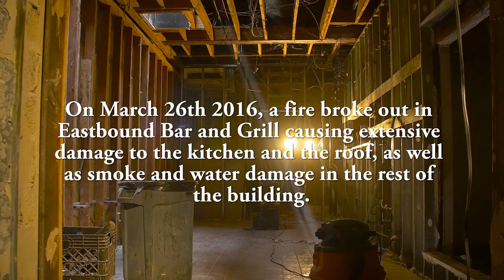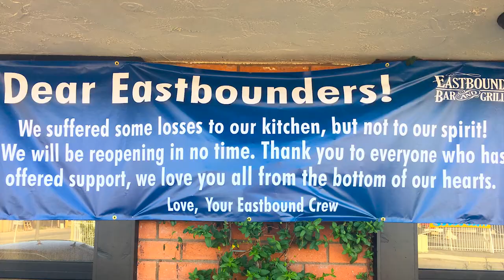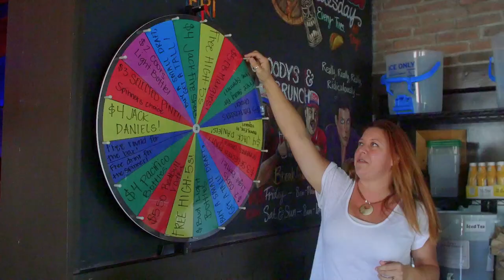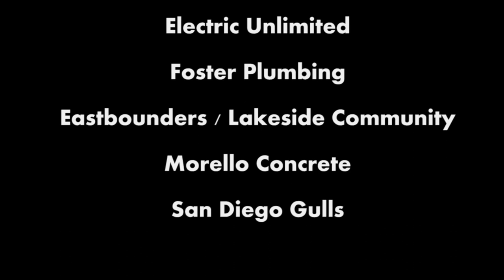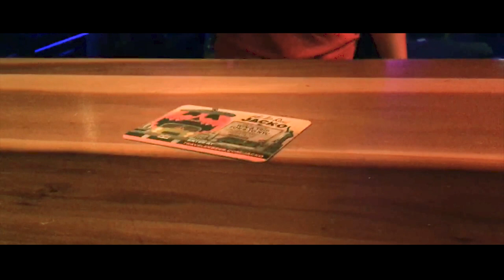Eastbound Bar & Grill | Fire Rebuild MUSIC VIDEO